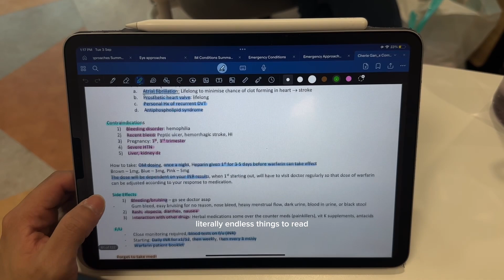how we train in medical school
Spent the past few weeks doing my Advanced Cardiac Life Support course where we took the opportunity to practice and learn critical life saving manoeuvres for our work… genuinely enjoyed the whole process even though they were all done on mannequins and are honestly quite different from executing in real life situations… nonetheless, it was a great introduction of what lies ahead of us especially when we graduate🤍